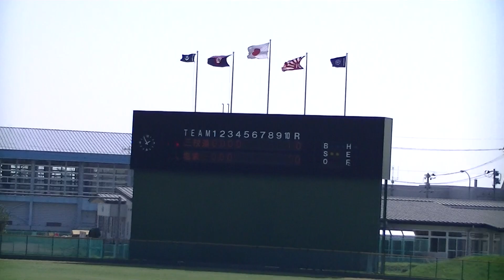塩釜⇔三校連合（石巻商業・宮城水産・石巻北） 平成30年度第12回春季宮城県高等学校野球 東部 地区大会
楽天イーグルス南郷球場